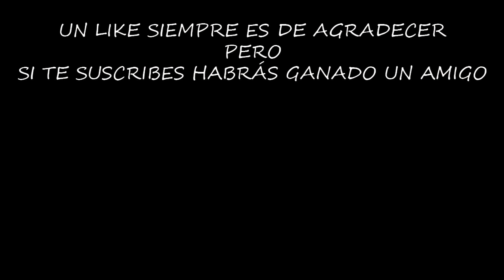TRUCAZO PARA CAZAR CAIMANES | LAST DAY ON EARTH: SURVIVAL | Gameplay Español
Los caimanes son los animales más peligrosos y más complicados de matar de una forma rentable de todo el evento, pero con este trucazo, no os van a durar ni 2 minutos.

Configuración de mi Pc:

Fuente de alimentación

¡¡¡Muchas gracias!!!